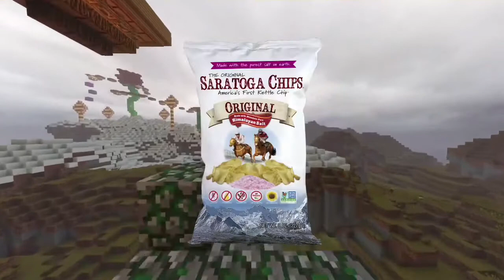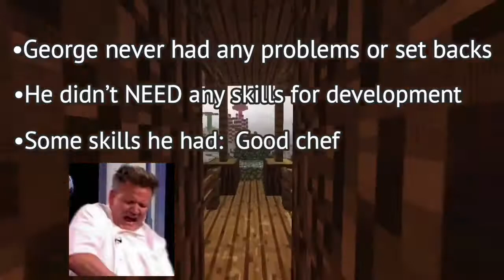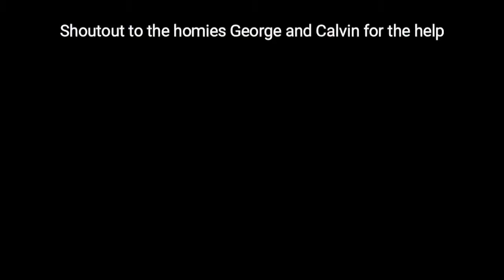George Crum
Black history month project poggers